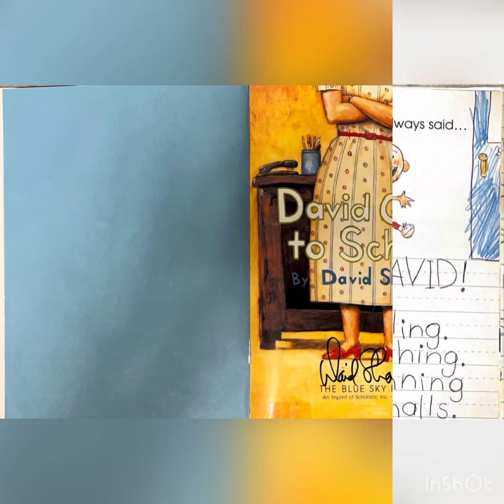英語の絵本の読み聞かせ【David Goes to School. by David Shannon || デイビッドがっこうへいく 英語版】寝かしつけ絵本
David Goes to School. by David Shannon

英語の絵本は大人にもおすすめ！
英語を聞きながら、文字を見て、絵と結びつける事で単語の意味がスッと入ってくると思います。
また、簡単でゆっくりな英語なのでシャドーイングにも使えますよ！
この動画で初級の英語のリスニング、リーディング、スピーキングの能力を養ってみませんか？

子供だけでなく、これから英語の勉強をスタートしようとしている方にも是非聞いてほしいです。